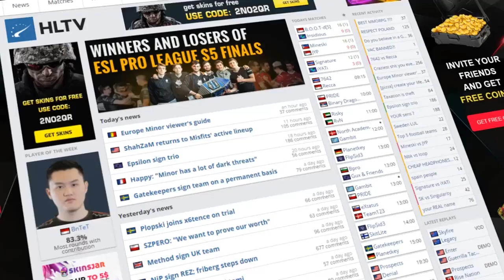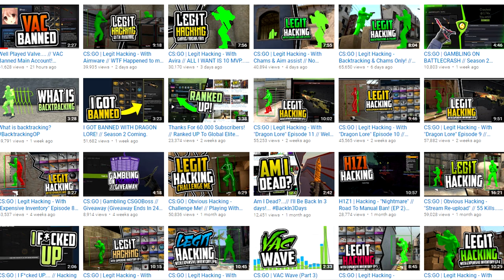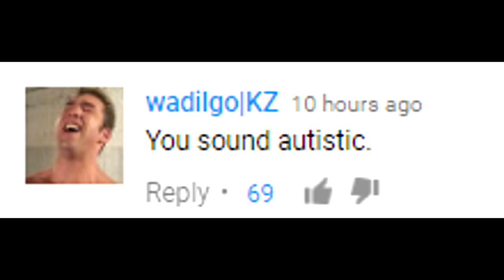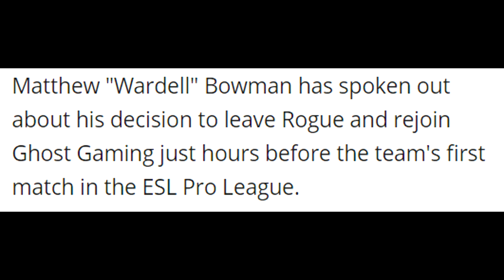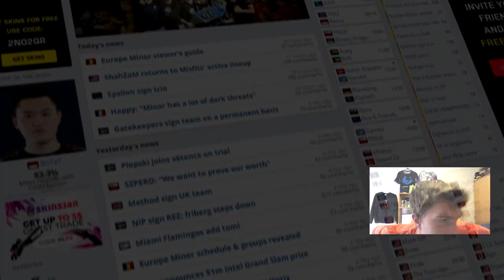Half-Life 3 Story Revealed! BHOP YouTuber BANNED and Hiko is CSGO's Most Unlucky Man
00:12 - Half-Life 3 Potential Storyline Revealed!
1:25 - CSGO YouTuber BHOP Banned By Valve!
2:12 - How Terrible is CSGO's Vac Ban System?
3:21 - Hiko and His Terrible Luck with Rogue
4:54 - OpTic's New 5th Member Coming Soon